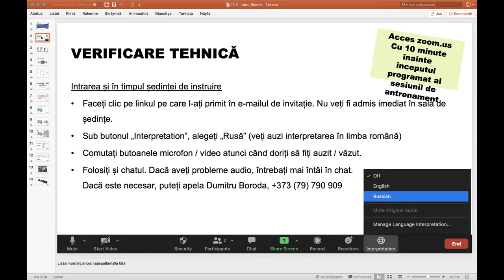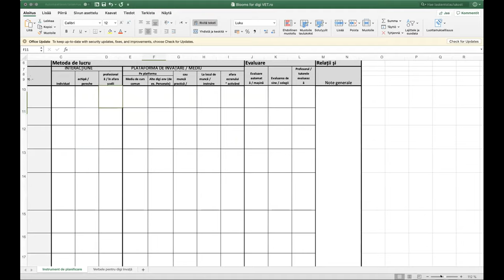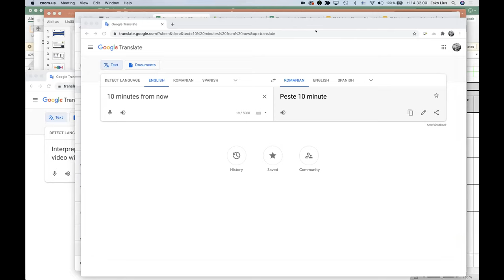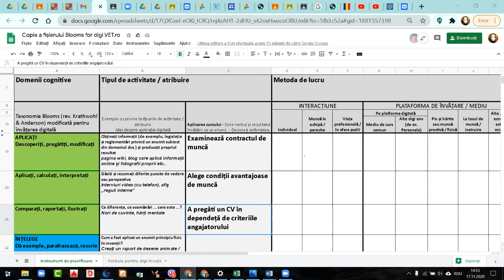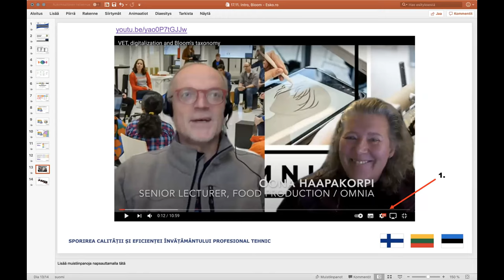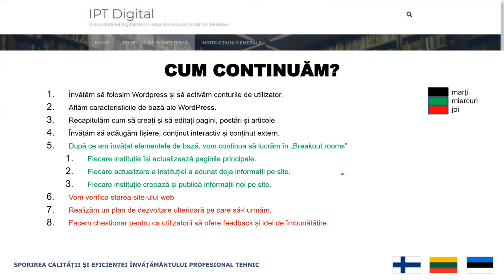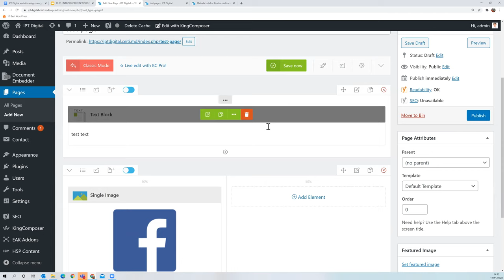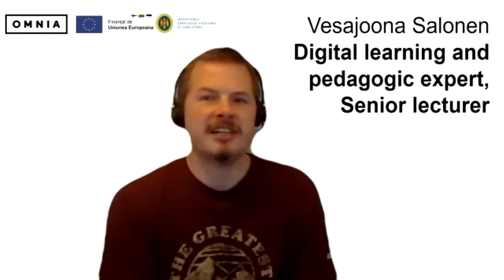Twinning ToT Zoom 17112020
Under Settings / Subtitles you can choose automatic translation to your own language.